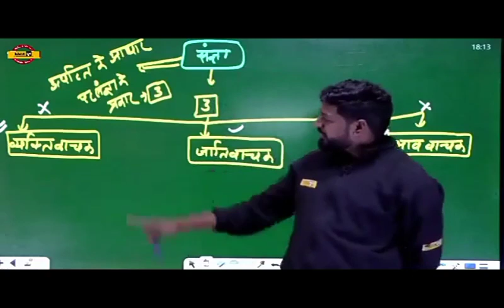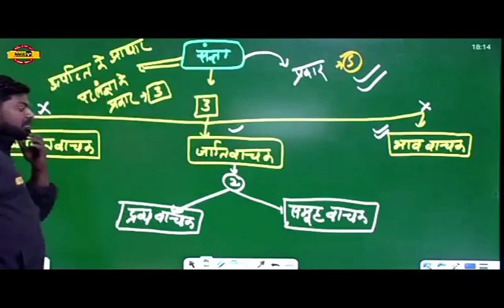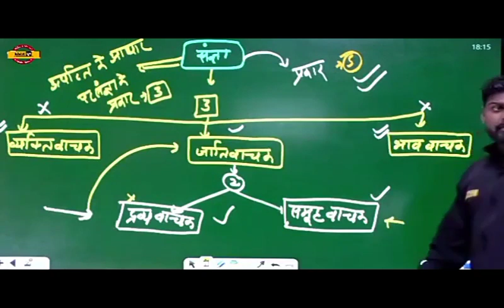kinds of noun in hind by mohit sir ‎@Examपुर (2)